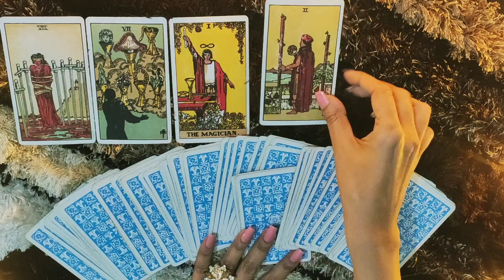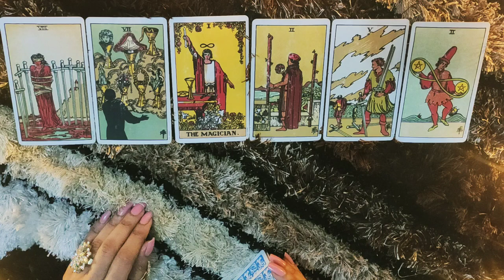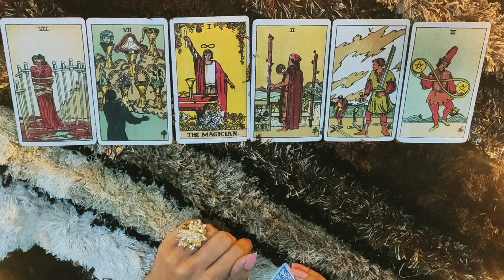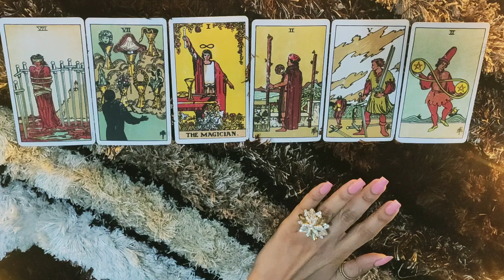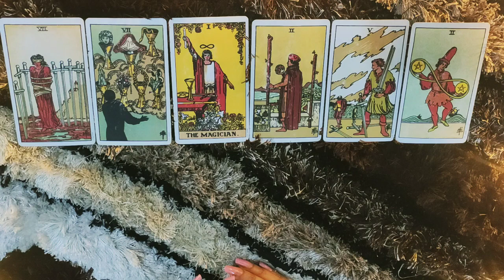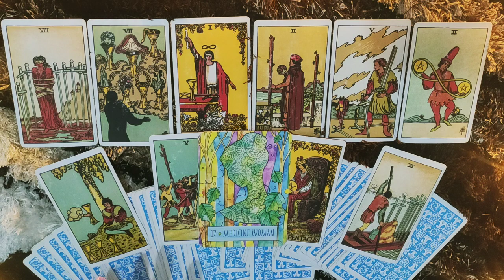*SCORPIO- THEIR HANDS ARE TIED!! THEY CAN'T HELP THEMSELVES!!* 29 DEC-4 JAN LOVE READING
This reading is  for SCORPIO people from 29 Dec-4 Jan. I hope you enjoy it.

ttps://youtu.be/aHP__Rdn26M

tps://youtu.be/N_KdLi15e1U